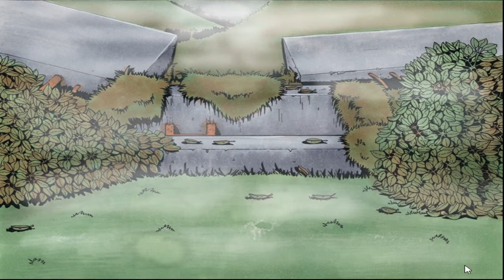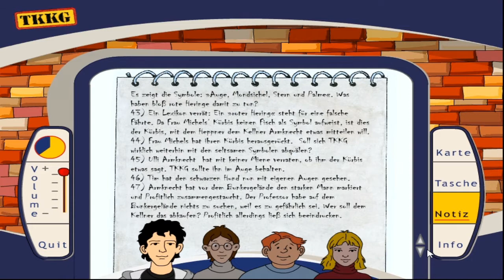TKKG 13: Zelle 13 - „Ein Geschenk für Karl!“ | Lets Play #15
TKKG 13: Zelle 13 Gameplay

Infos über das Spiel:

Aberglaube ist nicht angesagt, beim 13.Fall von TKKG. Oder doch? Für die Schülerzeitung interviewt Gaby im Gefängnis einen Insassen über seinen Alltag im Knast. Der Gefangene aus Zelle 13, Bodo Heppner, gibt bereitwillig Auskunft. Nur was mit der Beute nach seinem Banküberfall geschehen ist und ob es einen Komplizen gab - darüber hüllt sich Heppner nach wie vor in Schweigen. Als Gaby den Bankräuber erneut besucht, um ihn die frischgedruckte Schülerzeitung zu überreichen, wird er plötzlich nervös. Kurze Zeit später bricht er aus dem Gefängnis aus! Und schon wieder ist TKKG in einen neuen Fall verwickelt. Die Spuren führen in einen Horrorladen, zu hartgesottenen Krimilesern, Analphabeten und zu guter Letzt in einen verlassenen Bunker ...

Produzent: The Web Production

Publisher: Tivola